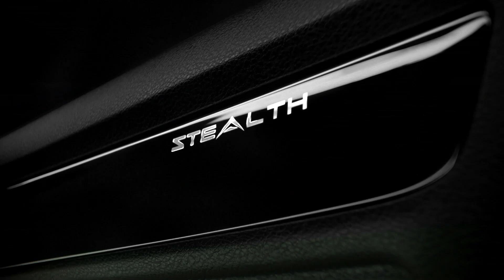รู้เรื่องรถกับพัฒนเดช : เปิดรายการ [ 12 พ.ค. 62 ]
1. รายการโทรทัศน์ "B-Drive" รู้จริงเรื่องรถ ออกอากาศทุกวันอาทิตย์
2. รายการโทรทัศน์ "Drive 'N Ride ขับขี่ไปด้วยกัน ออกอากาศทุกพฤหัสบดี เวลา 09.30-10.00 น. ทาง Nation Channel
3. รายการโทรทัศน์ "รู้เรื่องรถกับพัฒนเดช" ออกอากาศทุกวันอาทิตย์ เวลา 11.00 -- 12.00 น. ทาง Nation Channel
4. รายการโทรทัศน์ "บันทึกจากรอยล้อ" ออกอากาศทุกวันเสาร์
5. รายการวิทยุ "Auto Variety" ทุกวันจันทร์ -- เสาร์
6. รายการวิทยุ "Autocar Magazine On Air" ทุกวันจันทร์ -- ศุกร์
7. รายการวิทยุ "Auto On Air" ทุกวันจันทร์ -- เสาร์
8. รายการวิทยุ "C" ทุกอาทิตย์
9. นิตยสาร " Autocar Thailand " นิตยสารรถยนต์ชั้นนำซึ่งได้รับลิขสิทธิ์จากนิตยสาร AUTOCAR